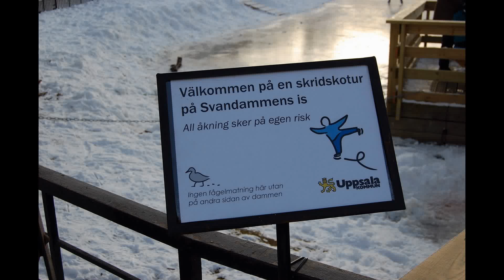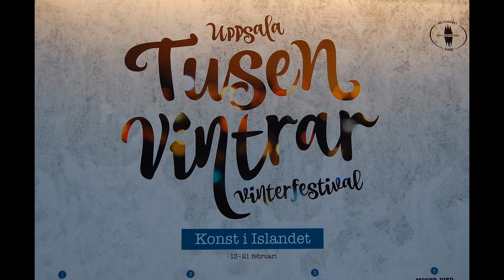Uppsala vinterfestival 2016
Tusen vintrar har blivit det nya namnet på Uppsala vinterfestival. Nio stora isblock som nio olika konstnärer formar till skulpturer. Åtta i Stadsparken och den nionde vid Centralen. Kent Wahlbecks skulptur med många ansikten har fått namnet Optimisterna. Här kan du läsa mera om konstnärerna och deras tankar bakom verken